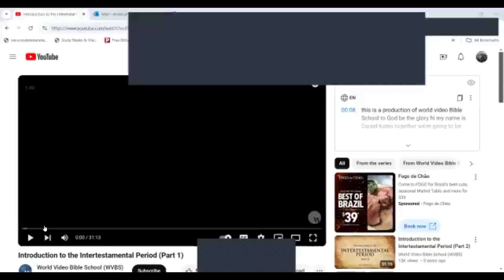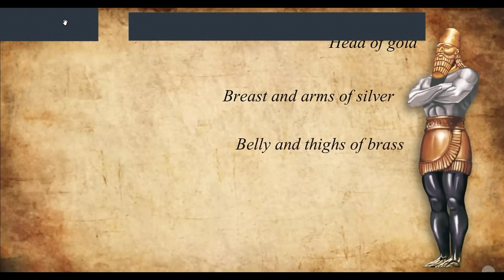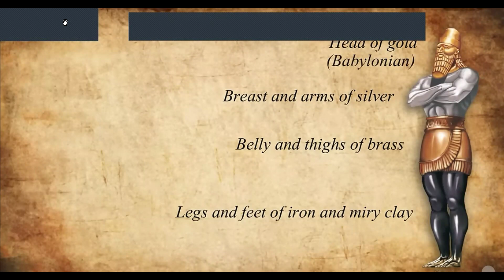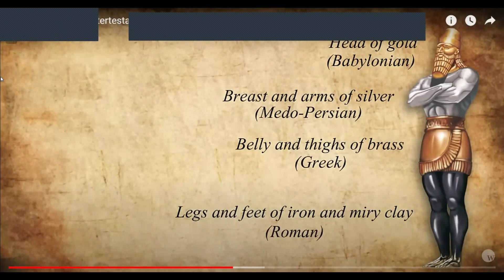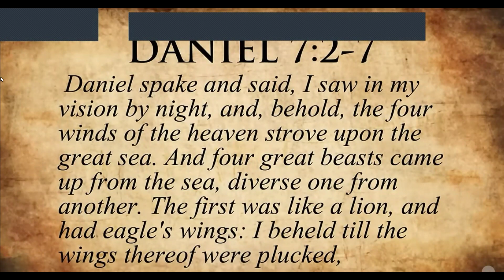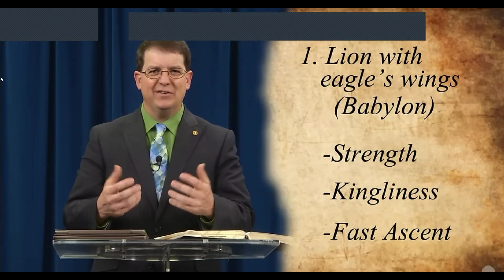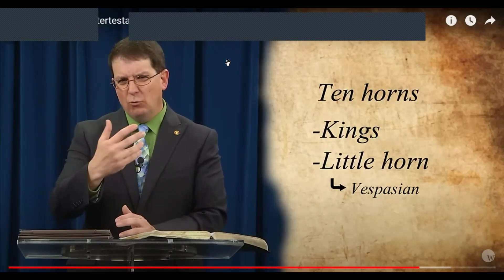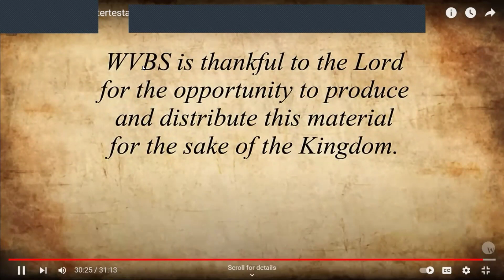Midweek Bible Study 01 Sept 2024 (WVBS)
Introduction to the intertestamental period.